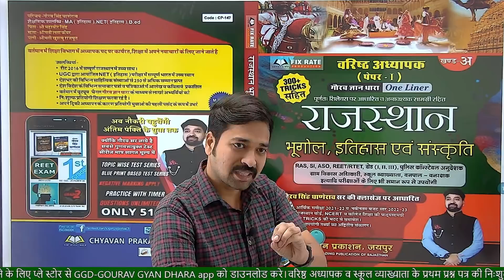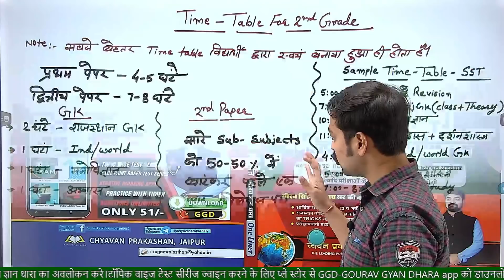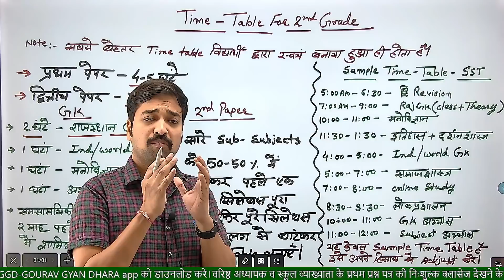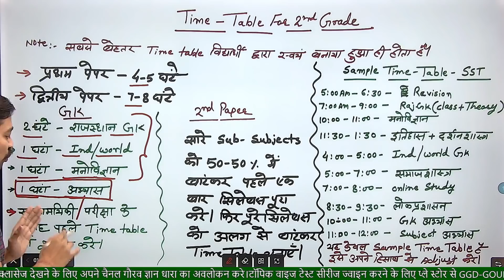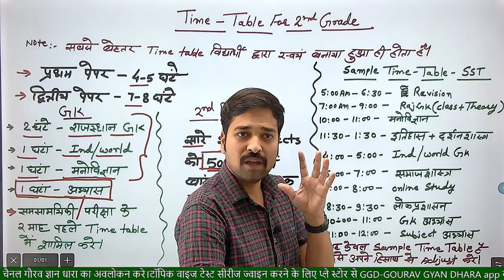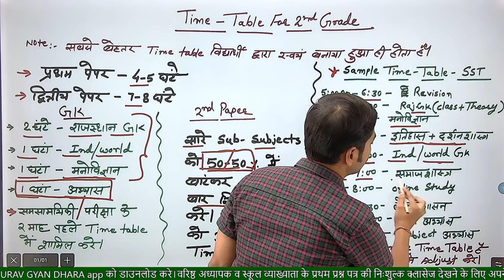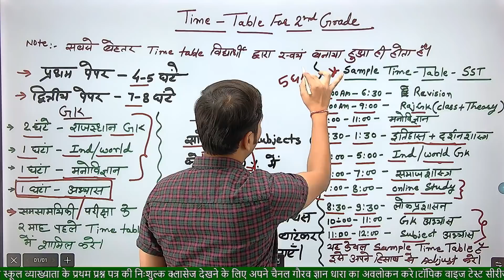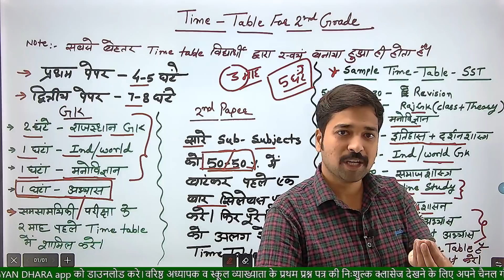BEST TIME TABLE FOR 2ND GRADE||Slection वाला टाइम टेबल|इसे फॉलो कर दिया तो सिलेक्शन पक्का समझो|GGD